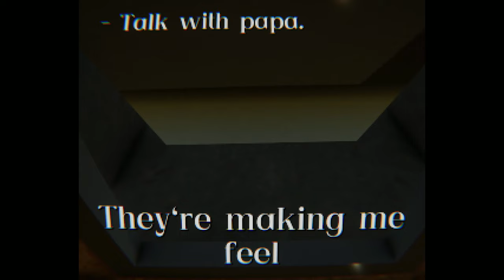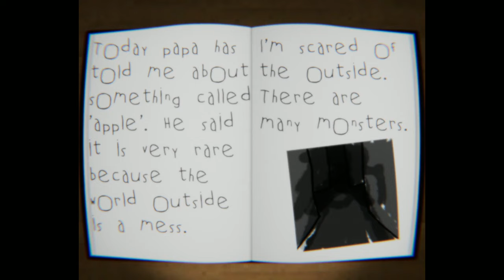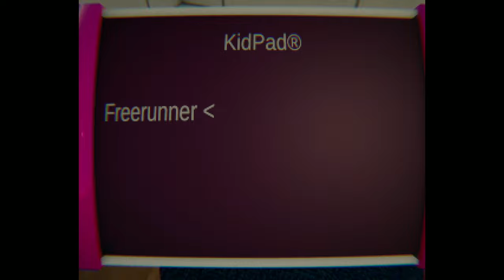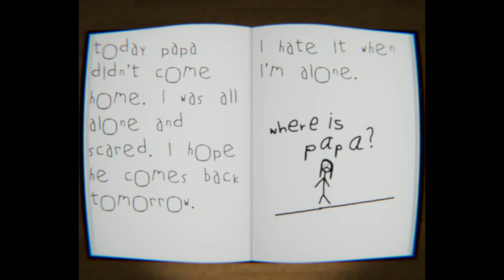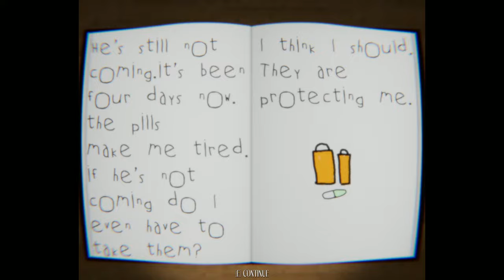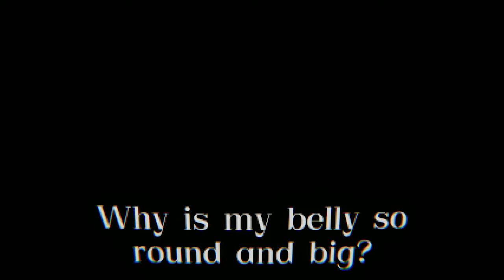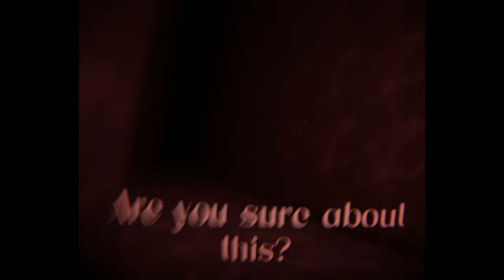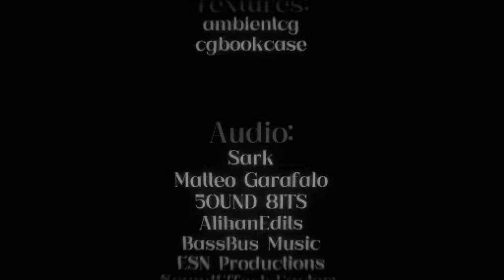My Eyes Deceive - Full Game - All Endings - 2K (No Commentary)